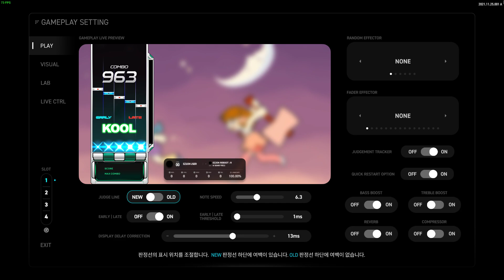Ez2on Reboot R Dance Machine 5K SHD